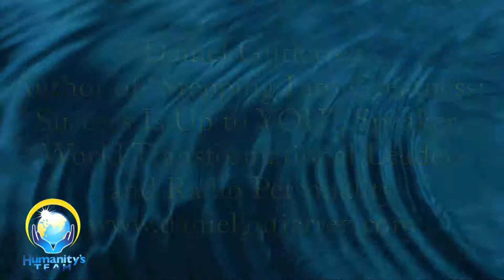don Miguel Ruiz & Daniel Gutierrez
Daniel Gutierrez
Author of Stepping Into Greatness: Success Is Up top YOU, Speaker, World Transformational Leader and Radio Personality

don Miguel Ruiz
Author of Best Selling Book "The Four Agreements"